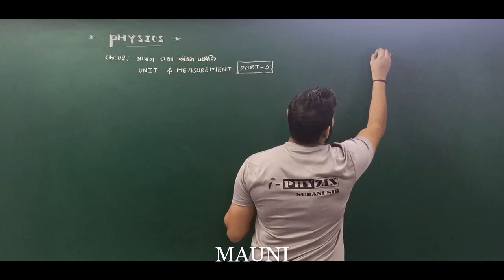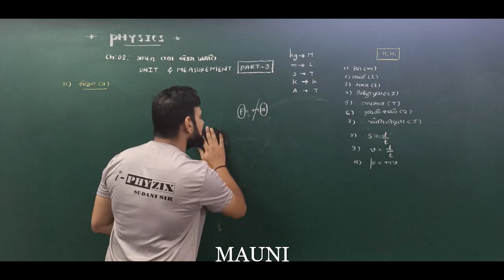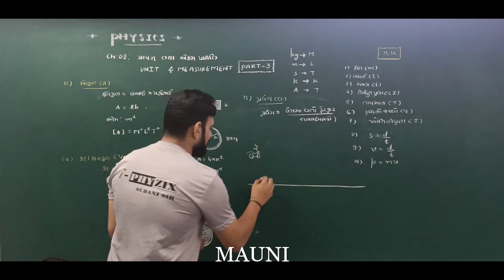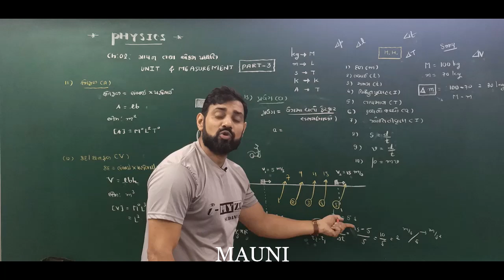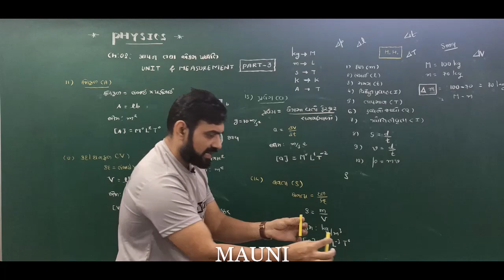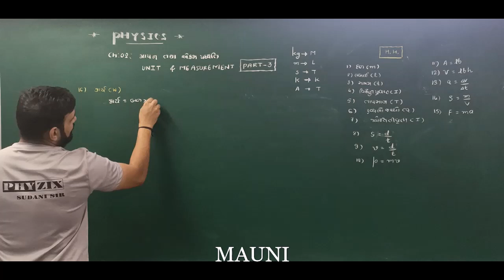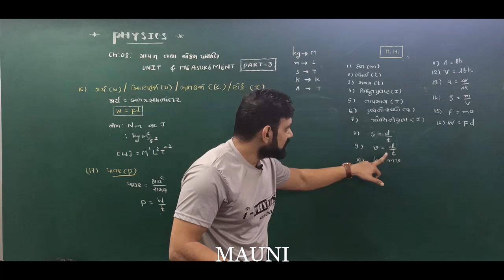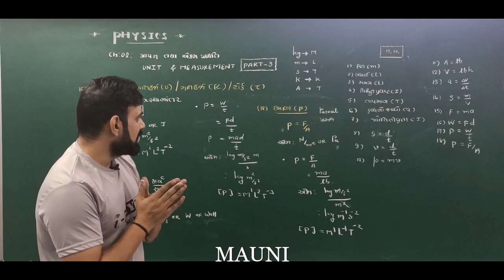11TH NCERT PHYSICS ~~ CH-2 UNIT AND MEASUREMENT (માપન અને એકમ પદ્ધતિ ) ~ LECTURE - 4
PHYSICS By SUDANI SIR
CH-2 UNIT AND MEASUREMENT (માપન અને એકમ પદ્ધતિ)
ભૌતિક રાશિ અને SI એકમ પદ્ધતિ
NCERT GSEB GUJARATI MEDIUM
ONLINE EDUCATION